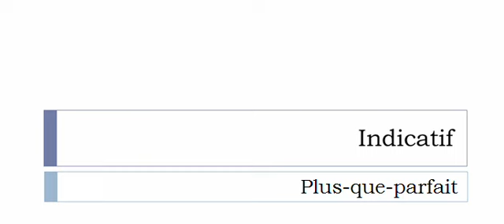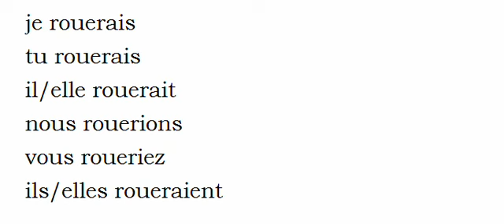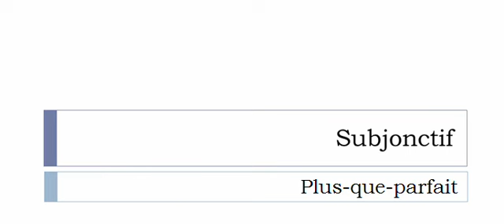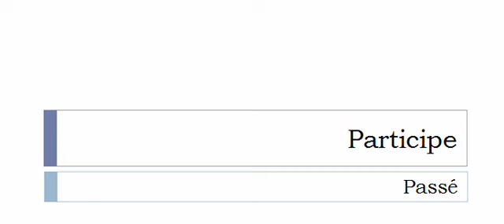Изучение французского языка = Спряжение глаголов = Rouer